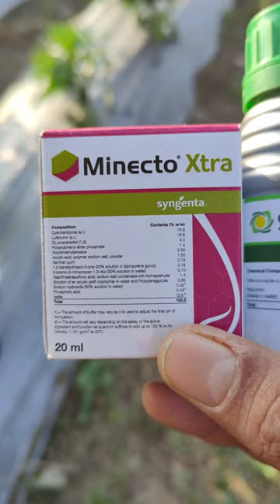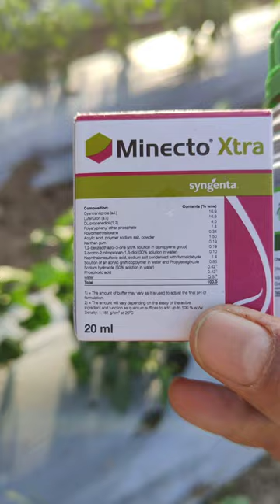Minecto xtra syngenta Cyantraniliprole + Lufenuron insecticide in rice & vegetable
Minecto xtra is a newly launched insecticide by syngenta with dual mode action of two chemical combinations Cyantraniliprole 16.9% + Lufenuron 16.9% SC.

This type of technical combination is first of its kind and is a patented launch in Indian markets.

In this video we have discussed the below topics -

minecto xtra insecticide
minecto xtra dose
minecto xtra price
minecto xtra mode of action

A second video with the results of the spray will be posted soon.

सफेद मक्खी को कैसे रोके
मिर्च की फसल में ब्लैक थ्रिप्स की पहचान और उपाय
प्रोंटो कीटनाशक  ,  इमिडाक्लोप्रिड 70% WG , Imidacloprid 17.8 SL की पूरी जानकारी , कपास में हरा तेला, थ्रिप्स, सफेद मक्खी पर नियंत्रण

How to Control White Flies
Black thrips
Black thrips control
Black thrips control in chilli
Black thrips control insecticide
Black thrips in chilli
Black thrips in capsicum
tomato whitefly control
how to contro; black thrips in chilli
mites control insecticide
mites and thrips control
mitigate insecticide technical

imidacloprid 70 wg in hindi , imidacloprid 17.8 sl ,
imidacloprid 17.8 sl uses in telugu
fipronil 40 + imidacloprid 40 uses in hindi
Bayer Admire insecticide
Fipronil 5% SC Insecticide
Bayer jump insecticide uses
Bayer Regent Sc Insecticide price and dose
bayer jump how to use
jump fipronil 80 wg uses
best insecticides in chilli crop , best spray for chilli.
best combination spray for thrips and white fly in chilli and tomato crops.
3 in 1 combination sprays.

boom tet insecticide by devi crop science
biro pesticide spray for chilli and tomato
boomtet pesticide uses and dose
boom tet biostimulant.
white fly and aphids.
5 Easy Ways to Control Aphids Whiteflies Mealybugs Spider mites
Sticky Whitefly Aphid trap
chipku traps
pheromen traps
Pegasus Syngenta
Mite Thrips Whitefly control
Pegasus insecticide
Pegasus kitnasak
leaf curl control
agri duniya
sucking pest control
Pegasus
Syngenta Pegasus
Syngenta Pegasus insecticide
chilli mite control
chilli thrips control
chilli leaf curl, chilli virus control method and insecticides.

Note - This is not a paid or sponsored promotion of any company or product.